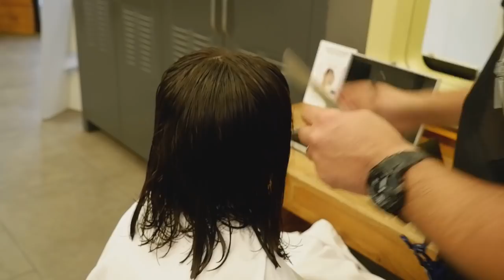I CUT MY MAGIC GIRL'S HAIR ( Back to School Haircut )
I got a back-to-school haircut when schools opened. as well as my own daughter. my magic girl

VERY VERY LONG TO SHORT HAIRCUT!! FORCET HAIRCUT / The girl started to cry! / ASMR HAIRCUT TO GIRL

 hairstyler
 hairwash sound
 bob wig